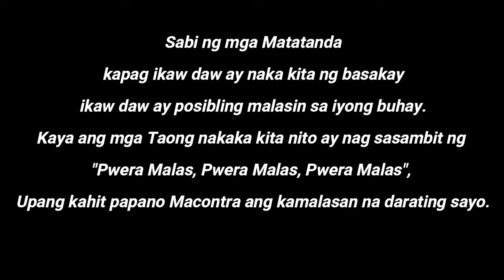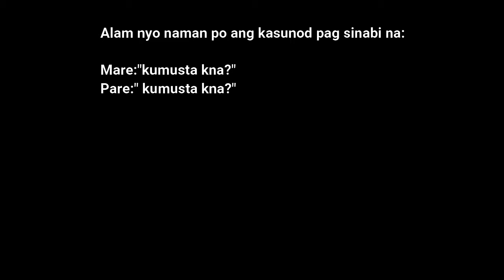Malas Daw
basakay, itim na pusa o kumpare o si kumare ang malas?